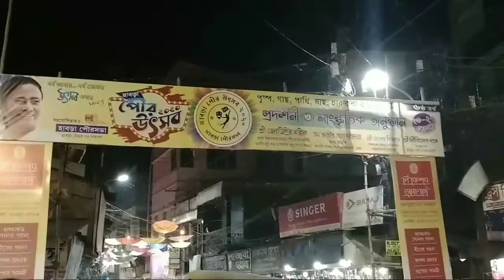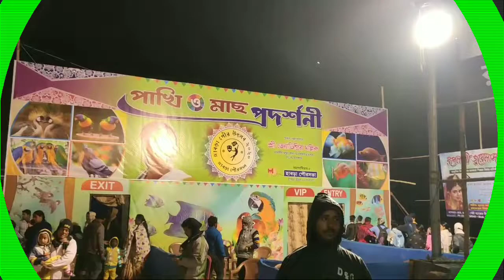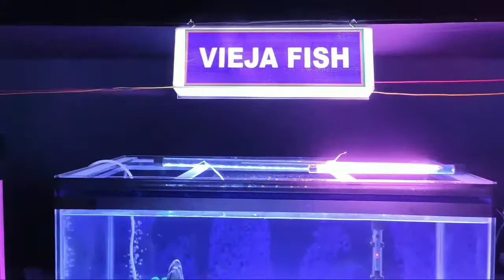Habra Pouro Utsav 2020 || হাবরা পৌর উৎসব ২০২০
হাবরা পৌর উৎসব ২০২০ | Habra Municipal Festival 2020

উত্তর ২৪ পরগনা জেলার হাবরা পৌরসভার পৌর উৎসব কমিটির উদ্যোগে হাবরা অ্যাথলেটিক ক্লাবের ময়দানে শুরু হলো “হাবরা পৌরউৎসব ২০২০”। বিভিন্ন সাংস্কৃতিক অনুষ্ঠানের পাশাপাশি পুষ্প, গাছ, বিভিন্ন পাখি, মাছ প্রদর্শনীর আয়োজন করা হয়েছে। প্রতি বছর জানুয়ারি মাসে হয়।

"Habra Athletes 2020" started on the grounds of Habra Athletic Club in the initiative of the Municipal Festival Committee of Habra Municipality of North 24 Parganas district.  In addition to various cultural events, exhibitions of flowers, trees, different birds, fish have been organized.  Every year is in January.